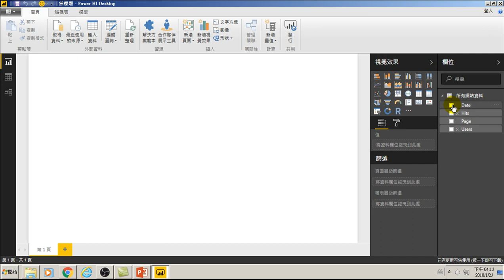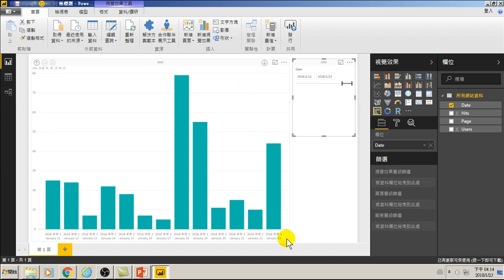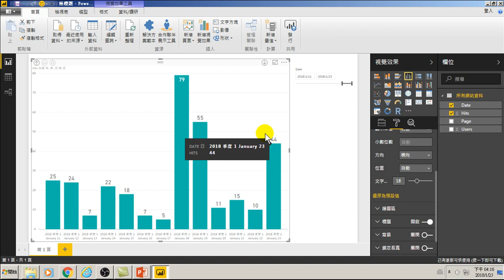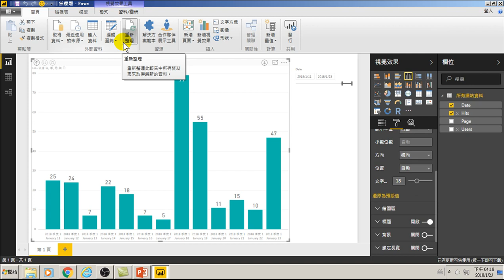47.重新整理:資料來源改變結果報表立即改變(用大數據分析做GA網站分析)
重新整理:資料來源改變結果報表立即改變(用大數據分析做GA網站分析)